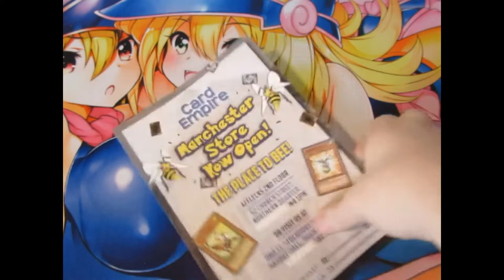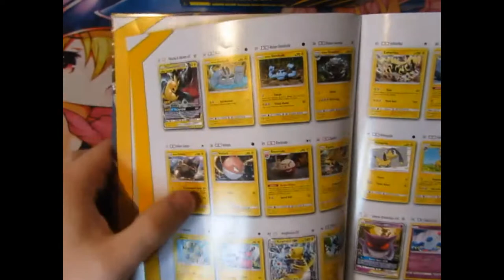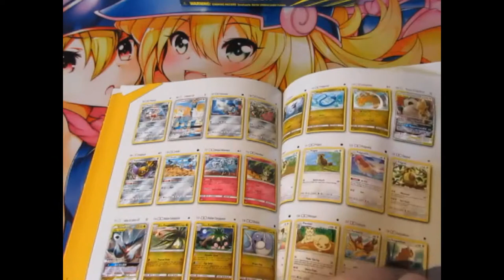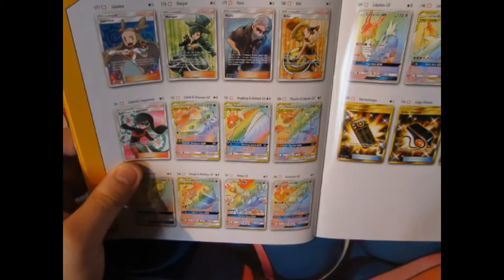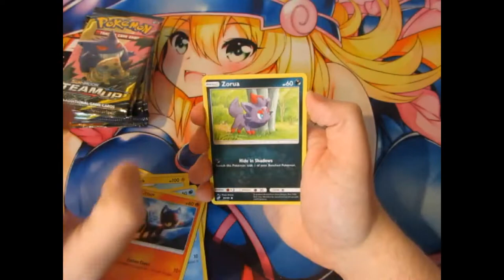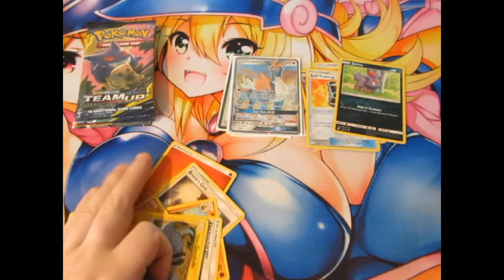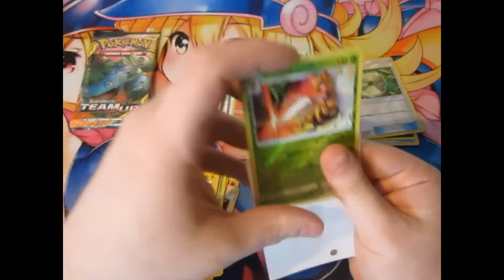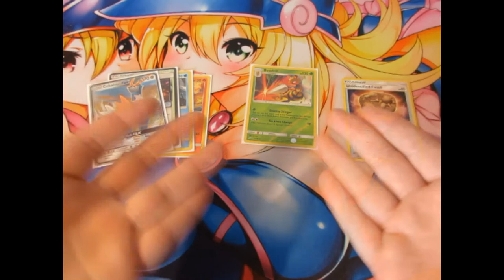Pokemon Pack Opening Tag Team Elite Trainer Box OMG